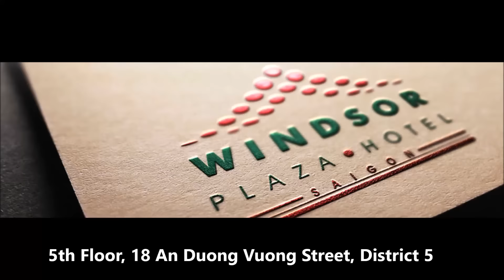Thưởng thức DimSum ngon và đẹp tại nhà hàng Ngân Đình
Nhà hàng Ngân Đình sẽ là thiên đường cho những thực khách yêu thích ẩm thực Hoa truyền thống. Từ món khai vị, món chính đến tráng miệng, Bếp trưởng Li và đội ngũ của ông sẽ mang đến cho bạn một bữa ăn thật ngon miệng.
🏯 Nhà hàng Ngân Đình
Lầu 5, khách sạn Windsor Plaza
18 An Dương Vương, Q.5, TP HCM
📞 (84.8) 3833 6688 - Số nội bộ: 2263